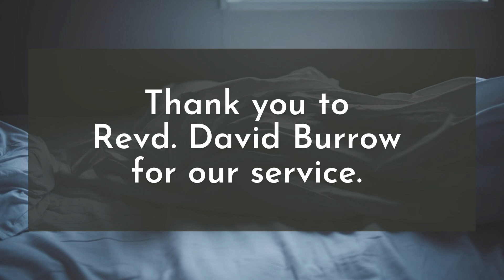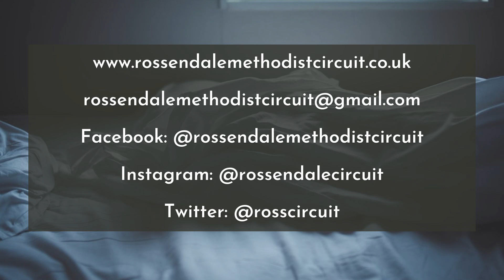What Gets You Out of Bed | Audio Service | 12/03/2023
This is an audio recording of a live service that takes place at Rossendale  Methodist Church at the Rawtenstall (also known as Longholme) on Tuesday mornings at 10am.

We hope the audio is clear enough, you may have a better experience listening with headphones or there are subtitles available on the video, do let us know what you thought of this kind of service.

Thankyou for watching/listening!

You can also  find plenty of worship resources, reflections, information and useful links on our website, including a brand new family and kids corner! Go to:

The Music used in this service is freesource from Pixabay.